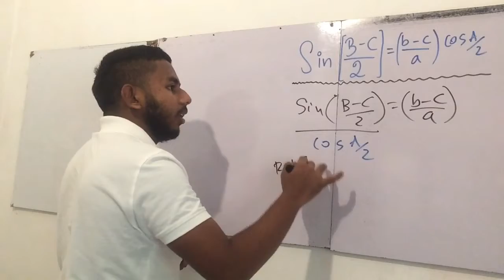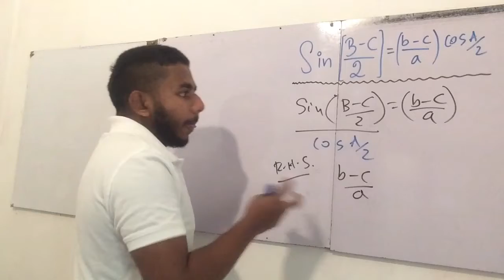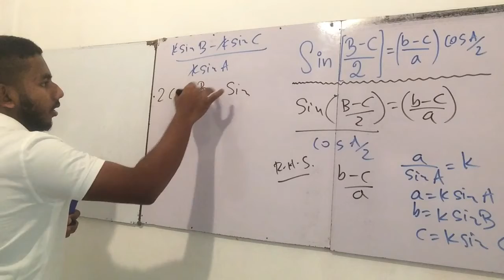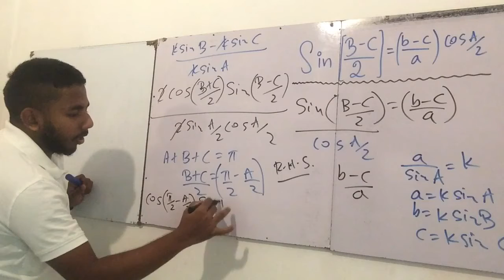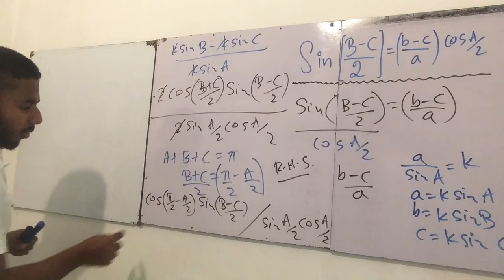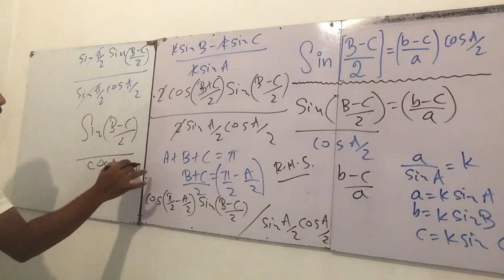Fast Video | Mathematics | RV Education